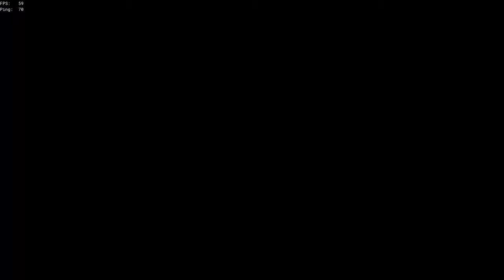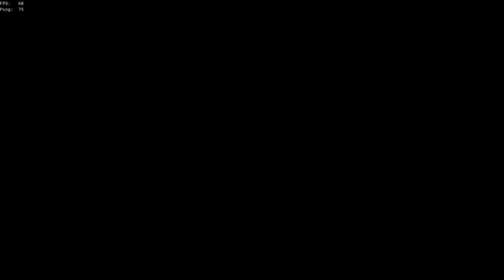Sea of Thieves w/ Tanner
Second Sea of Thieves video with Tanner. This is taken from his point of view.